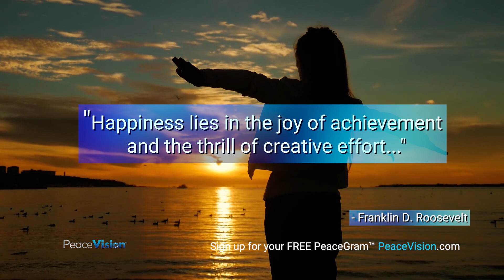PeaceGram by PeaceVision